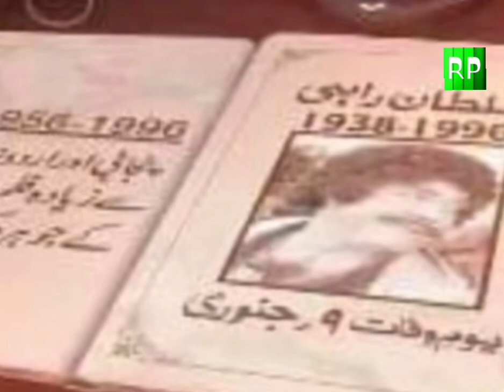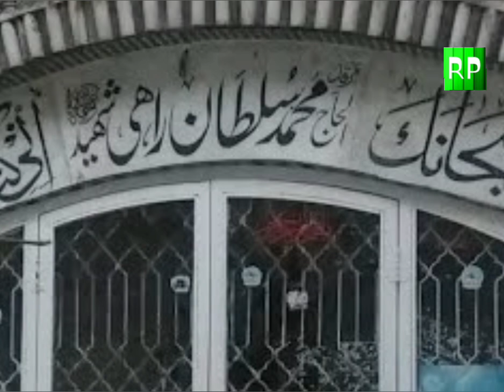Story of Sultan Rahi, a very famous actor of Pakistan film industry#roshanpakistan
Sultan Rahi